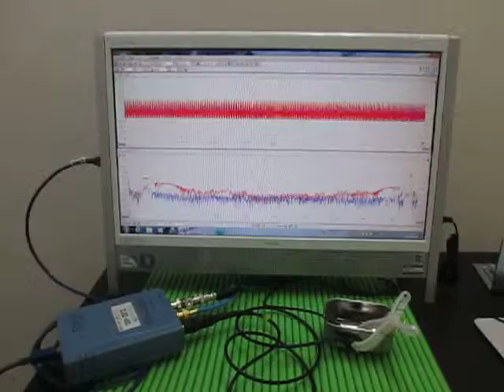超音波プローブ Ultrasonic Probe